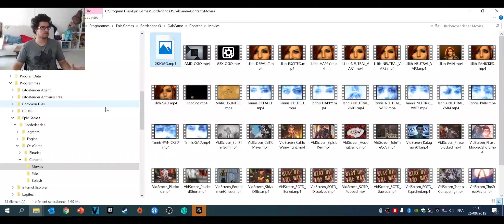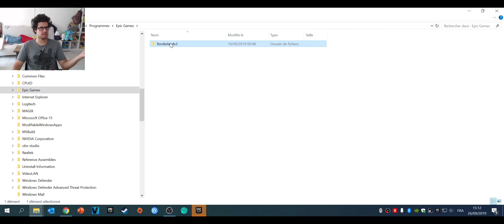Borderlands 3 : supprimer introduction (2K, Gearbox & AMD) lancement du jeu et cinématique de Marcus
Je vous montre cette fois comment supprimer les vidéos 2K, Gearbox et AMD présentent au lancement du jeu mais aussi l'introduction de Marcus, de quoi gagner pas mal de temps !

Les liens sont affiliés ce qui ne change strictement rien pour vous (même prix / garantie / service...) mais me permet de toucher une petite commission (de l'ordre de 3% la plupart du temps).